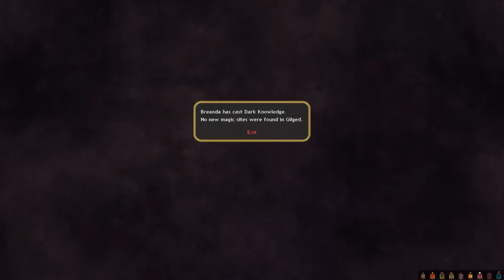Mu plays Dominions 4 (EA Fomoria, Turn 36-40)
I think this is one of those videos where I say a lot of things about how I think things work mechanically, and am wrong about literally everything. You have been warned. Mu plays EA Fomoria. Dominions 4. Twelve player FFA multiplayer. I'm not very good. I play on somethingawful.